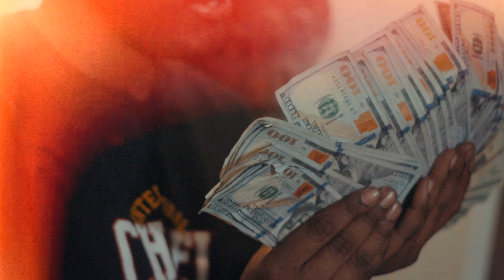Lil Cuzz x Lil Tiller - Issa Wrap | Shot By: DJ Goodwitit